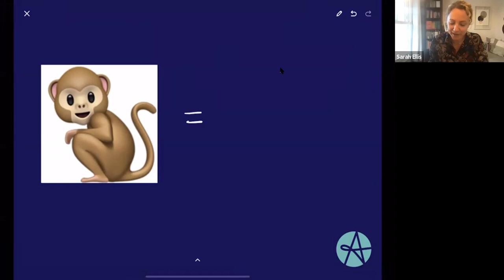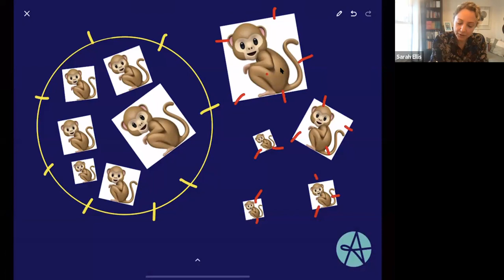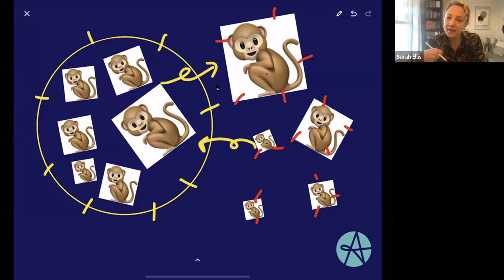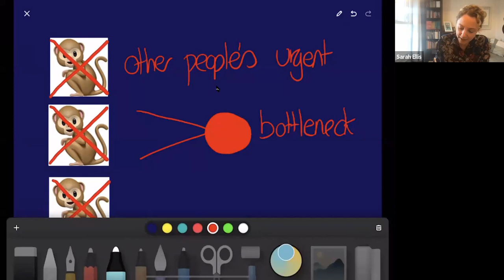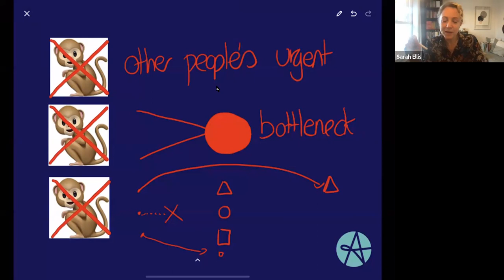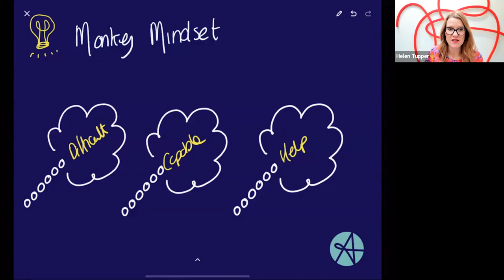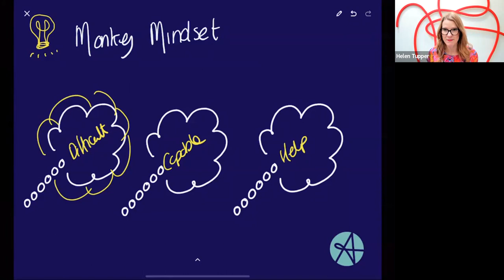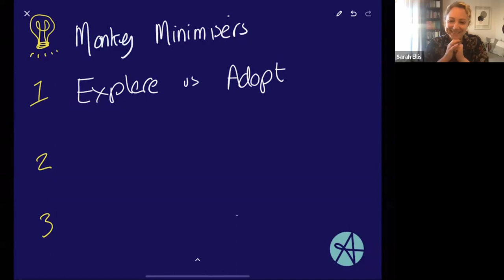Episode 258 - How to manage your monkeys